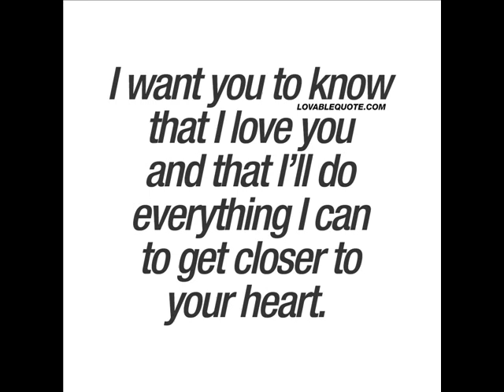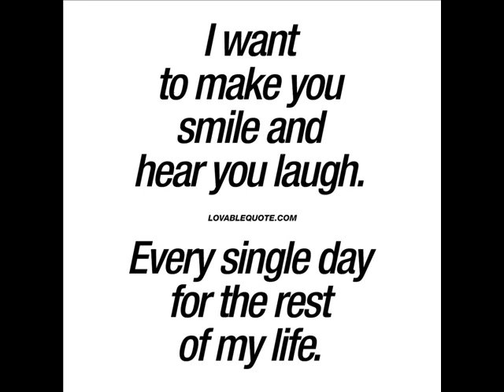anything for your love adaptation of the song of Eric Clapton